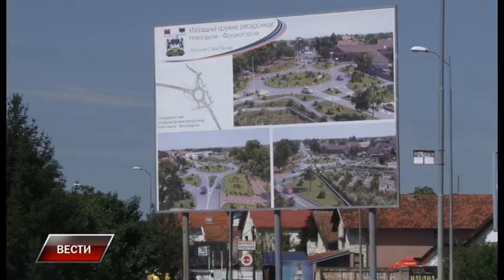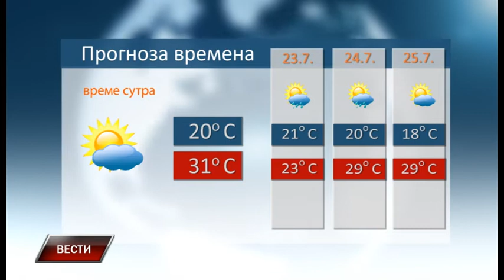Vesti 21 7 2018